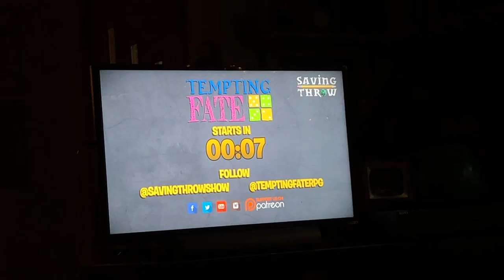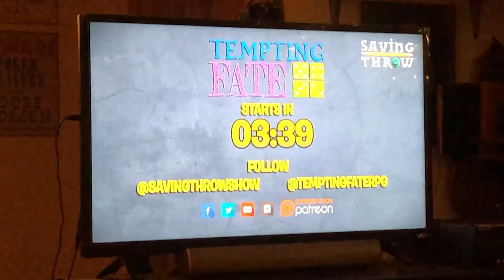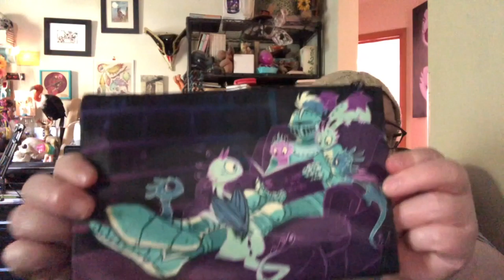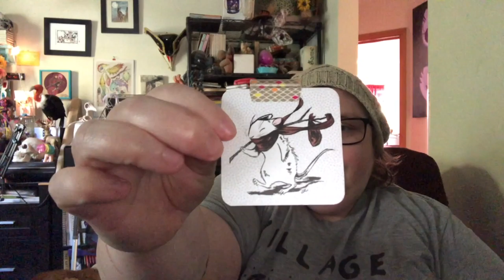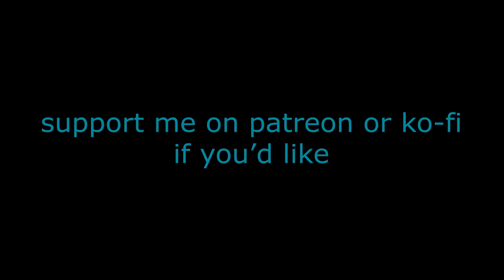vlog: from late summer to early autumn...or something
yep, here we are with another vlog that's just, well, weeks of nonsense

i'd apologize, but apologizing implies that imma change, and that isn't likely

the pouches (and unseen mousey mug) are by my friend carolyn paplham who's site is

the also unseen stickers are from my darling new friends chris and phoenix of lovable lagomorph crafts located